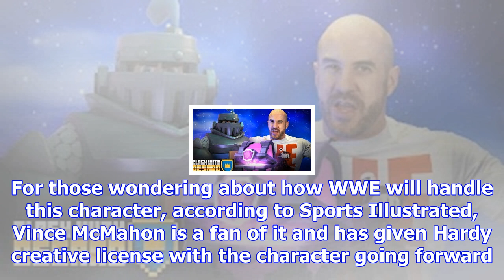'woken' matt hardy gains support from wwe star, cesaro games (video), wwe shop holiday sales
- Above, Cesaro does another round of Clash Royal and picks up a legendary (a Mega Knight, for those...